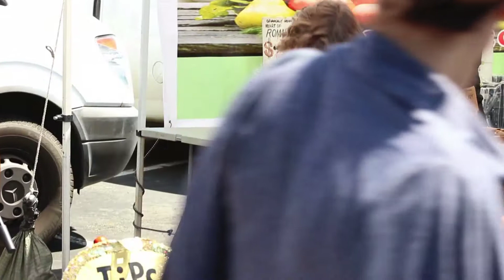Redistribution of Wealth- Mama Mia d'Bruzzi and Leon Simmans @ Daly City Farmers' Market 6 16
Clip of mother and son playing original folk song Redistribution of Wealth at Daly City Farmers' Market June 2016